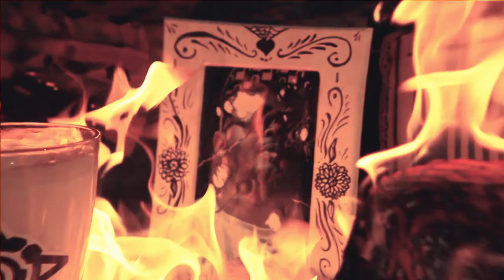Pato Machete y Hector Guerra Feat. Supernafamacho // Kultama // Verdeman Lruz - Peregrinos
Producido por Lunapsis Films
Audio: Más Graves // Bial Handiclap Records
Autores. Pato Machete // Hector Guerra // Supernafamacho // Kultama // Verdeman Lruz

Co-Producción MCHC
Cesar Elías Guevara Mora

Producción Lunapsis Films

Fotografía
Daniel Gama
Ramiro García

Producción
Esthefanie E. Soto
Minerva R. Bolaños

Gerente de Producción
Carlos Cervantes

Talento

Francisco Silva
Arianna Lagos
Mayra Sánchez
Candela Saavedra
Ramiro Ruvalcaba
Rodrigo Rizo

Diseño de Arte
Fabián Cuevas
Daniel Rodríguez García
Axel Anaya

Staff
Omar Roque
Edgar Javier Torres Carbajal
Cesar Martinez
Christian Fierro.

Daniel Gama

Dirección
África Eleazar

D.R. Lunapsis Films 2013